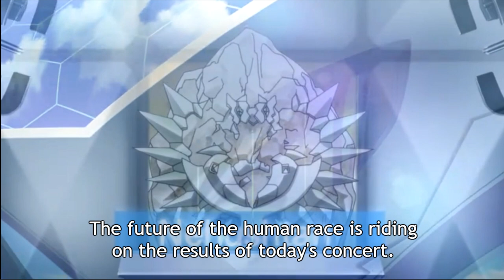Top 20 Symphogear Songs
While Symphogear is special for many reasons, its many amazing songs is what makes it Symphogear. So in this video, I talk about my favorite songs across the entire series, from season 1, to G, GX, AXZ, and XY.

All the songs can be found on the Symphogear Wiki.